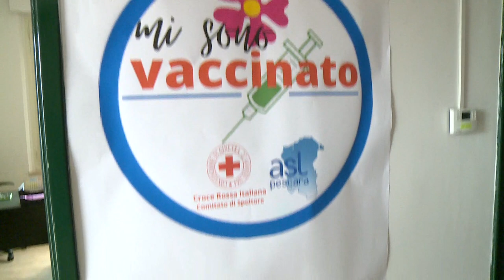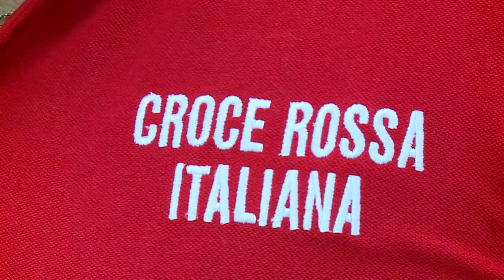Un anno di pandemia per la Cri di Spoltore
Un anno di gran lavoro per la Croce Rossa di Spoltore che con i suoi volontari ha effettuato oltre 4mila interventi sul territorio